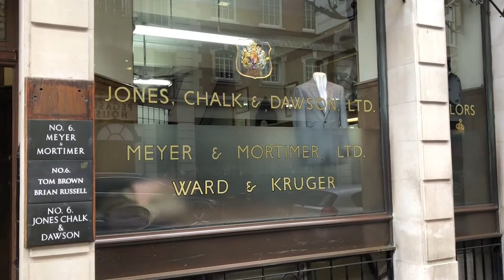A Day in The Life of a Mayfair Tailor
A Day in The Life of a Mayfair tailor starring Meyer & Mortimer directors Brian Lewis and Paul Munday; cutter Steve Phythian; shirtmaker Sean O'Flynn and our many makers downstairs. This was filmed in March & April 2019 (actually) over two days.